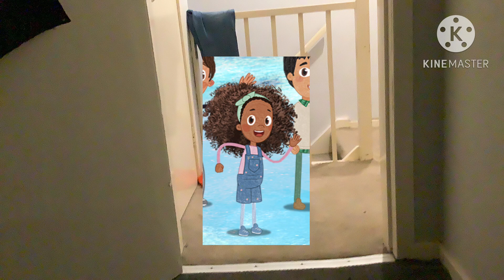The Emily Show Intro Bloopers #3